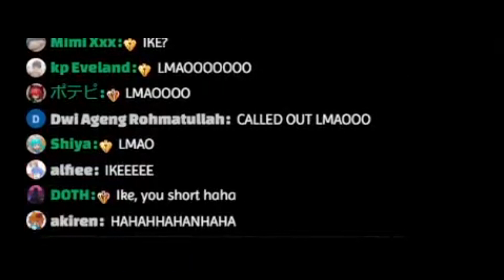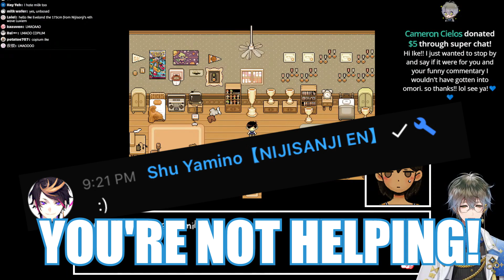IKE's Chat (And OMORI) CALLS HIM OUT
SHUDDUP, CHAT! SHUDDUP!
-iKE EvElAND, 2022

NOTE: Please correct me if I have some mistakes in my subtitles. Sometimes, I don't hear stuff in streams very well and I welcome constructive criticism to improve on my editing skills. Thank you for your time!